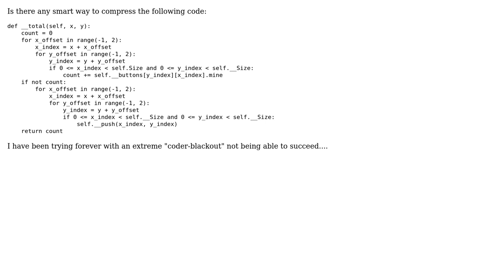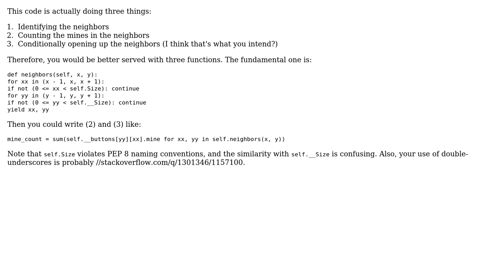Code Review: Minesweeper, python Tkinter, Checking close by tiles (2 Solutions!!)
Code Review: Minesweeper, python Tkinter, Checking close by tiles

With thanks & praise to God, and with thanks to the many people who have made this project possible! | Content (except music & images) licensed under CC BY-SA | Music | Images & others | With thanks to user hamp user Georg Friedrich user 200_success and the Stack Exchange Network Trademarks are property of their respective owners. You are responsible for your own actions.